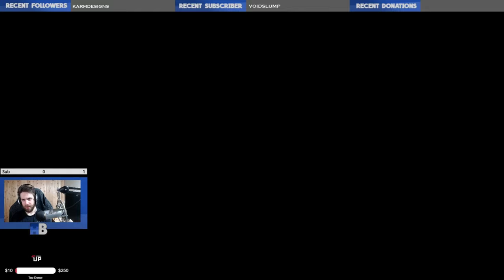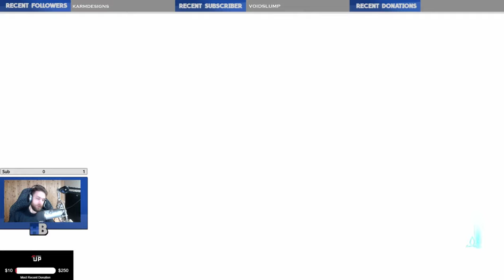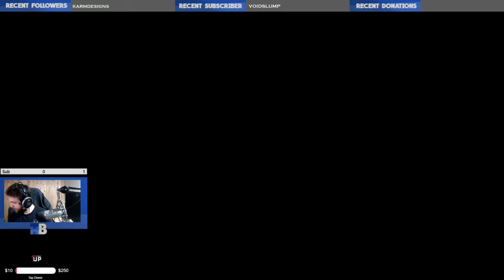ASSASSIN'S CREED VALHALLA | Gameplay | Playthrough Episode 14 | Rat Problem | Sudwella Monastery